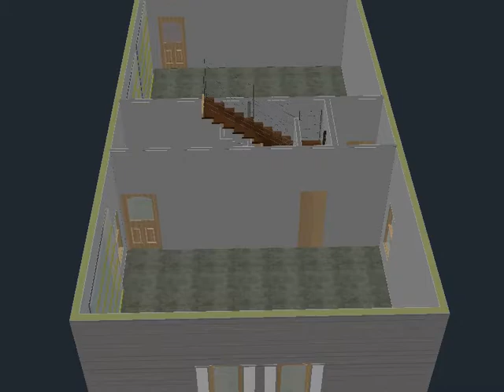DeCicco Garage & Apartment 1st Floor Option J